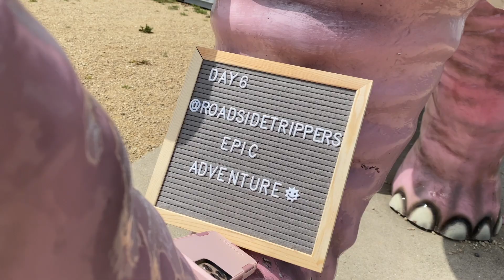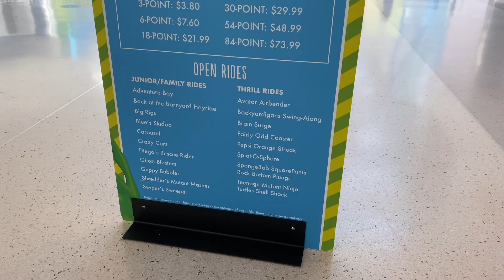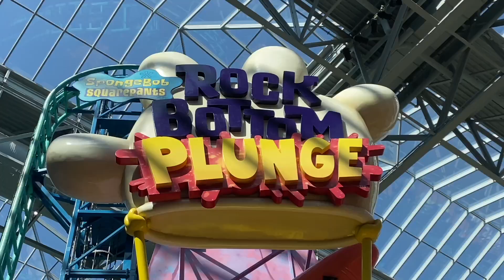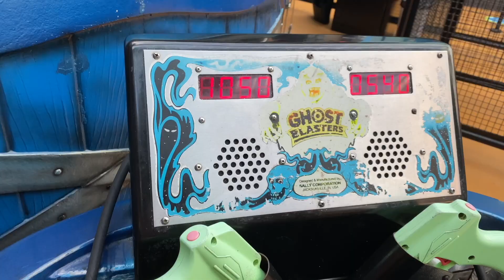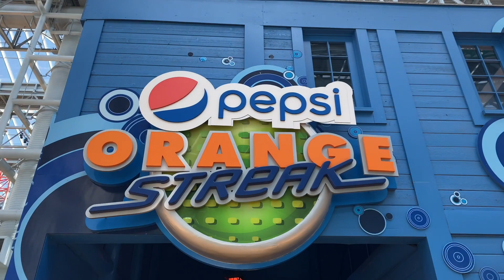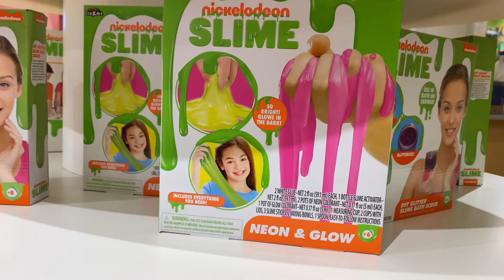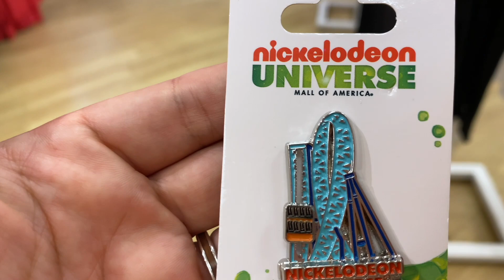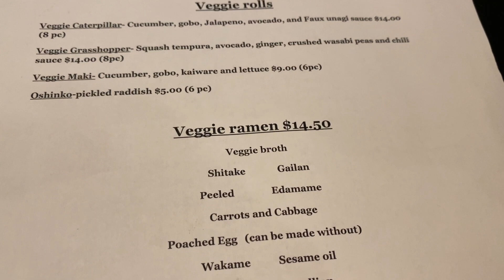Nickelodeon Universe Indoor Theme Park | Mall of America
Day 6 of our road trip we visited the Mall of America to check out Nickelodeon Universe, a theme park located inside the mall.  We tell you how admission works and show you the rides available.  They have some fun coasters in this place!  We also settle in for the night at the KOA in Minneapolis.  Follow along to see where we go next!

Nickelodeon Universe at Mall of America